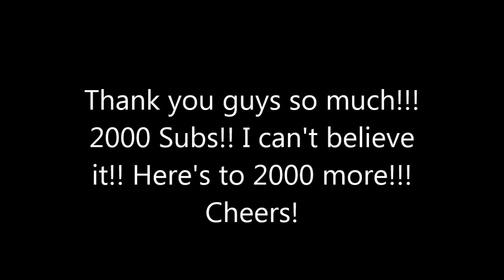A 2k Video!!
Thank you guys so much for 2000 subscribers!! You guys rock!